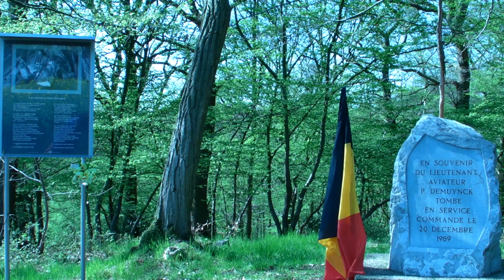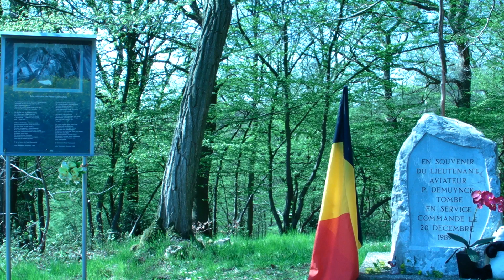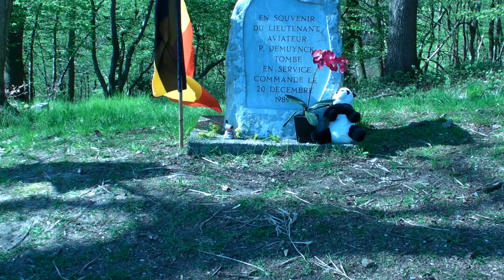Hommage au Lieutenant /S.I.B : Spirit Investigation Belgium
Lieutenant PETER DEMUYNCK  Belgique aviateur mort en Héros